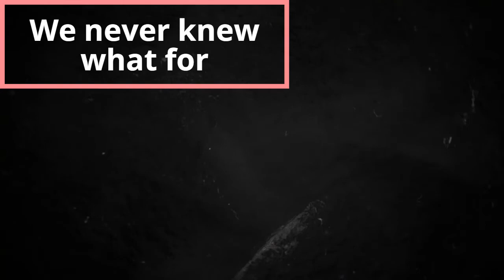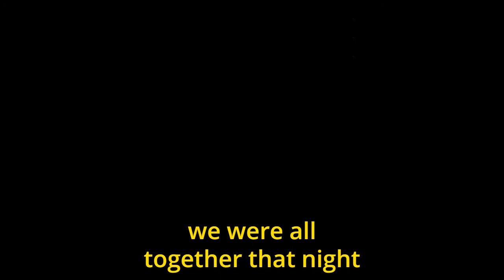Suddenly Over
Sometimes you just have to go...